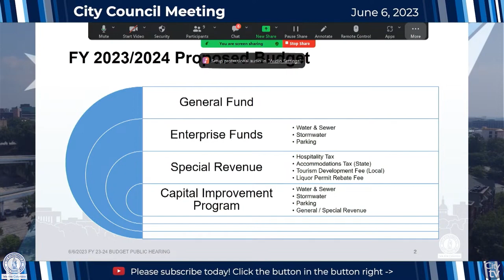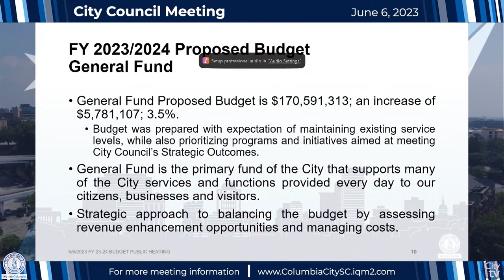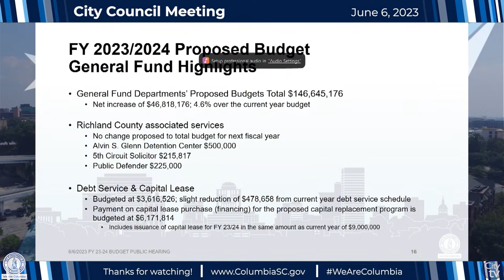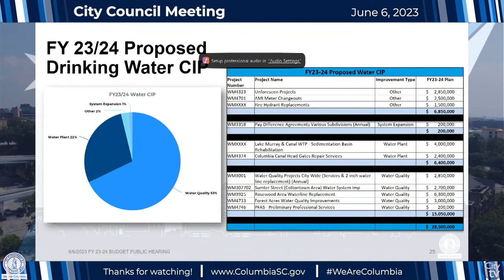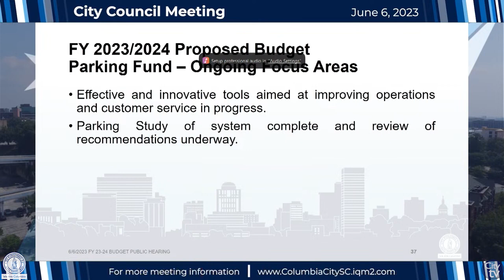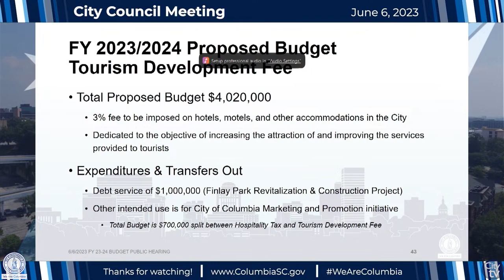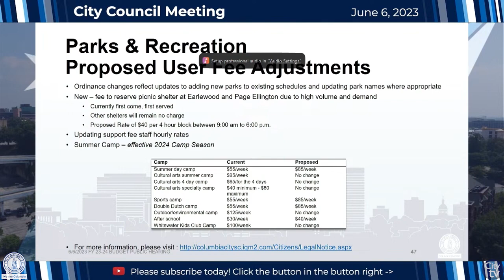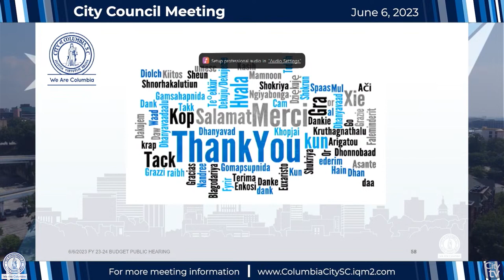City Council Meeting | June 6, 2023